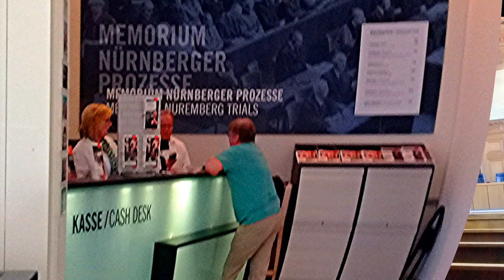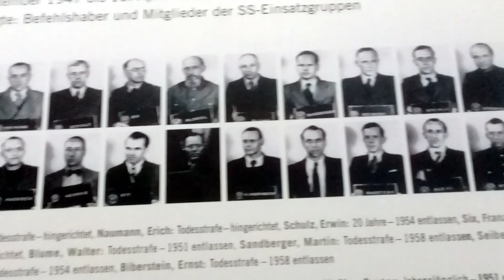Нюренберг. Две достопримечательности из..... Трибунал. Фонтан "Супружеская карусель"